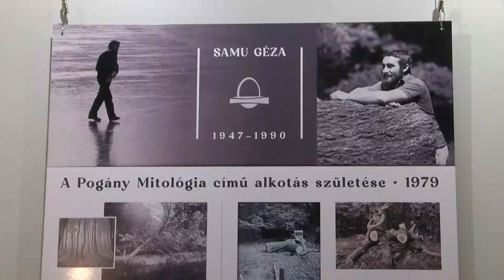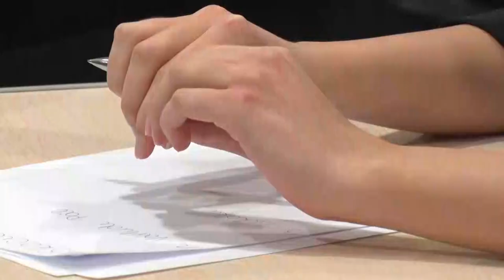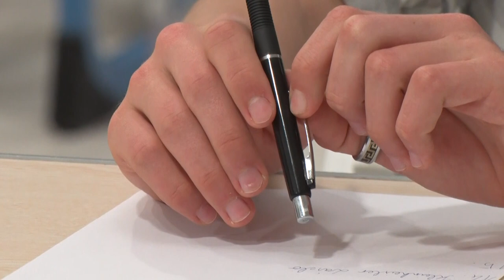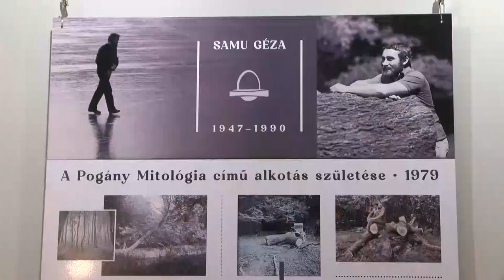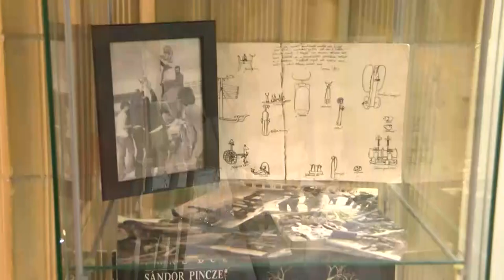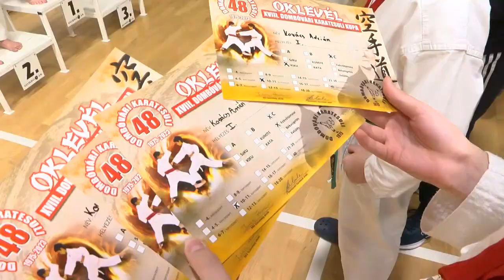Kaposmenti Magazin - 2023.12.05.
Tartalom:
- Gyertyagyújtás Dombóváron - advent első vasárnapja
- Dombóvár Vetélkedő - Buzánszky Jenő sport vetélkedő
- Kiállítás Dombóváron - Samu Géza szobrászművész
- Dombóváron Karate verseny mikulás alkalmából